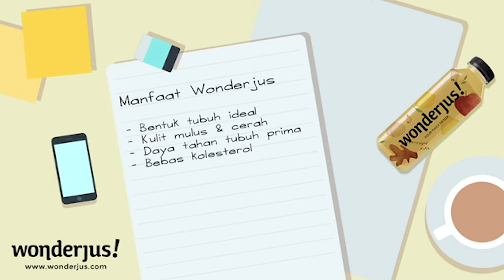Voice Over Project - Neneng Putri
Voice over project for advertising healthy juice ad.